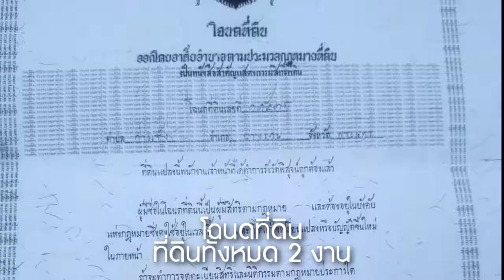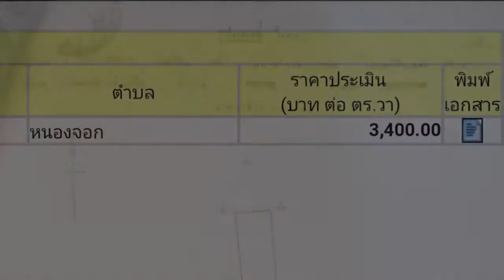คลิปที่ดิน